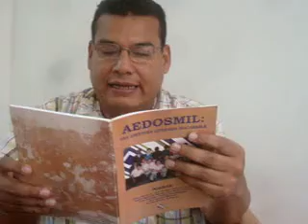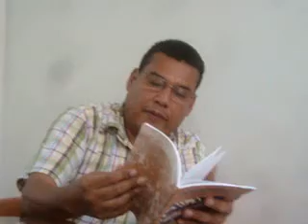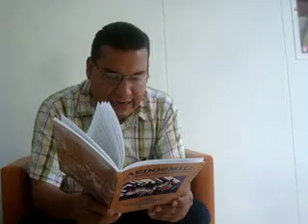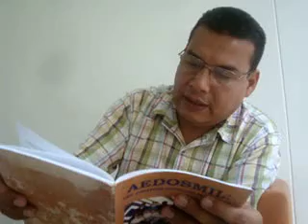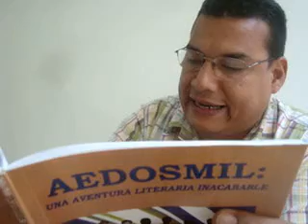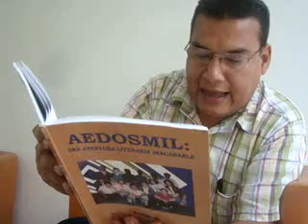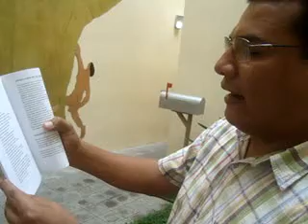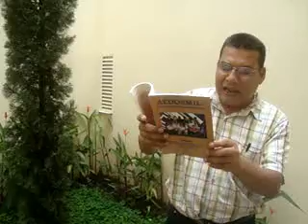CARLOS ALFONSO RODRIGUEZ 2.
POESIA MEDELLIN